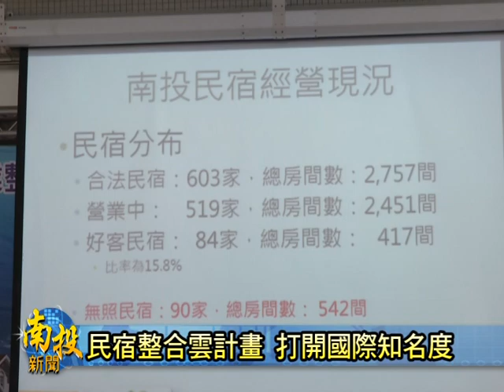南投新聞-南投民宿產業整合雲計畫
南投縣好山好水，吸引很多的觀光客，每年為縣內帶來很大的商機。中央資策會看丟南投縣的人氣，特別打造全台第一個「民宿產業整合雲計畫」，讓縣內的民宿業者，能夠透過網路平台來連接每一個國家，打開國際知名度。縣長林明溱也表示，希望透過計畫，可以為南投帶來更加多的觀光客。